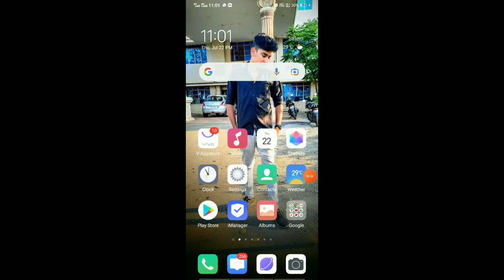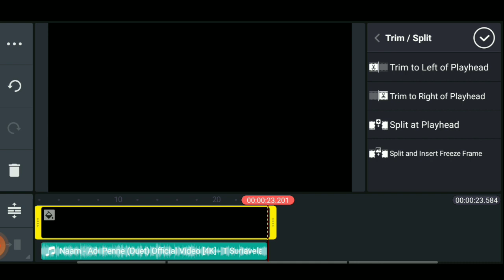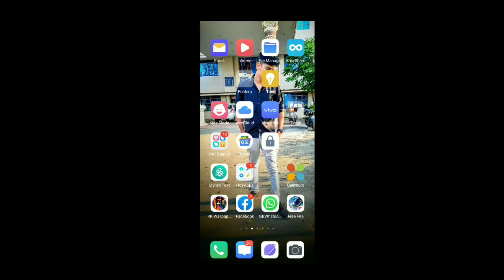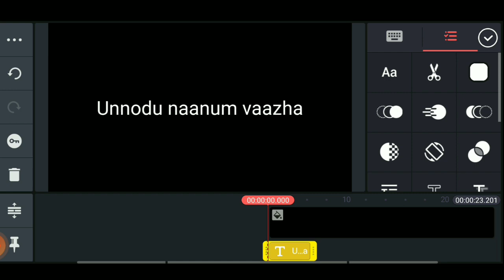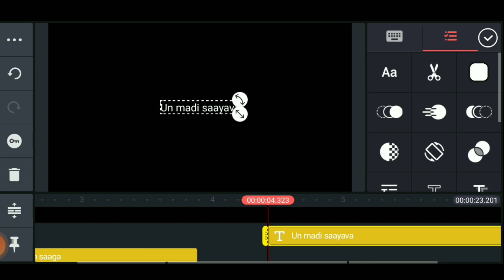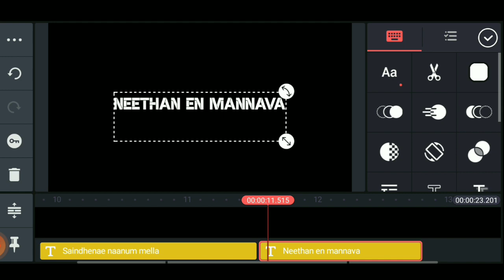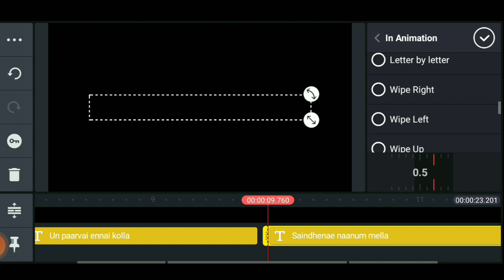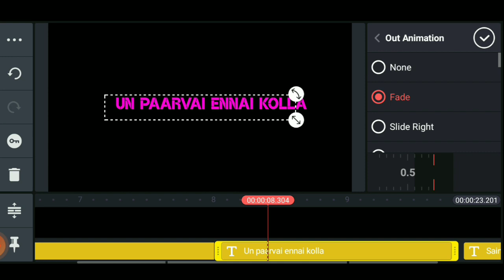எப்படி லிரிக்ஸ் எடிட் செய்வது | How To Edit Lyrics In Kinemaster Easy Way | In Tamil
Effect Full Explainecom
🔸Review
🔸Fun Facts
🔸Interesting Facts
🔸Interesting Facts Tamil
 🔸 Science Experiments
🔸Vlog
 🔸 Life Hacks
🔸 Amazing Technology

எப்படி எடிட் செய்வது | How To Edit Kinematser Using Call Me Dj Effect Full Explained

எப்படி ஒரு போட்டோவின் பேக்ரவுண்ட் செய்வது | How To Edit Photo Background In Your Smartphone ( easy )

Unboxing BOYA By-m1 3.5mm Electret Condenser Microphone with 1/4" Adapter for Smartphones

யாருக்கும் தெரியாத மெசி வாழ்க்கை வரலாறு The Untold Story Of Lionel Messi Suffer From Disorder

My Name Is Waasim Welcome To Waasipedia😉